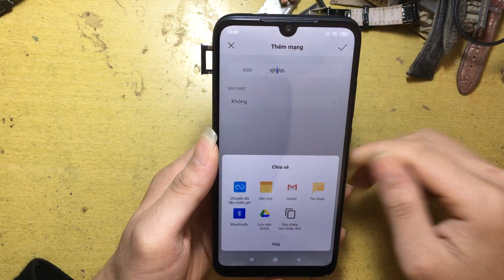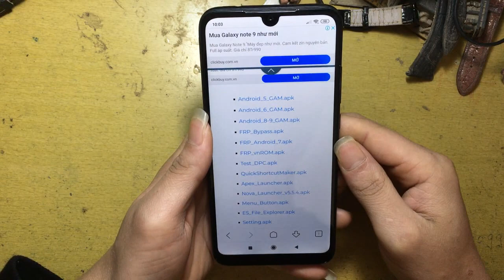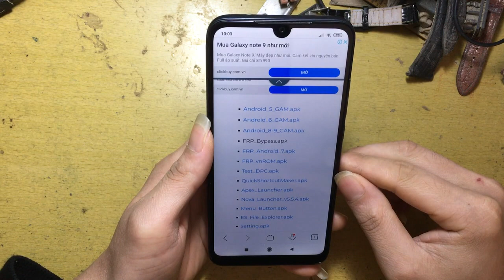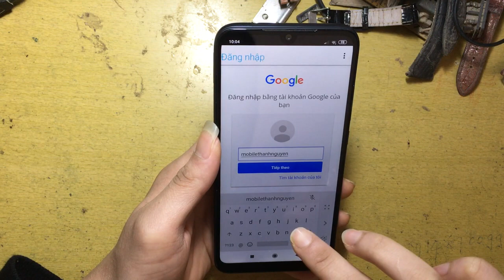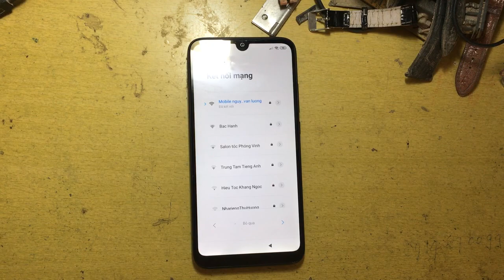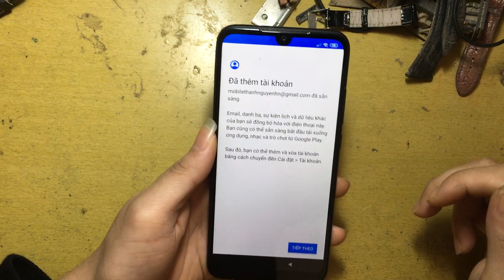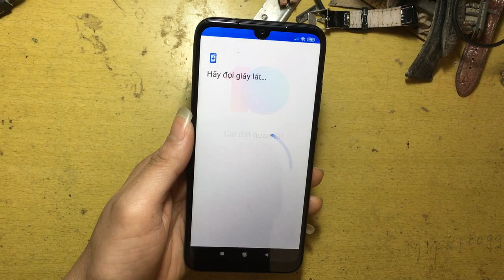Cách Xóa Tài Khoản Google REDMI 7 FRP | BYPASS FRP REDMI 7 GOOGLE ACCOUNT.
REDMI 7 FRP | BYPASS FRP REDMI 7 GOOGLE ACCOUNT UNLOCK REDMI 7 MIUI 10 REDMI 7 FRP BYPASS SOLUTION REDMI 7 GOOGLE ACCOUNT UNLOCK REDMI 7 FRP LOCK BYPASS
Chúc các bạn vui vẻ ,các bạn hãy ủng hộ kênh mình nhé.Bằng cách đăng ký chia sẻ clip like để xem những video mới nhất .Tôi yêu các bạn.